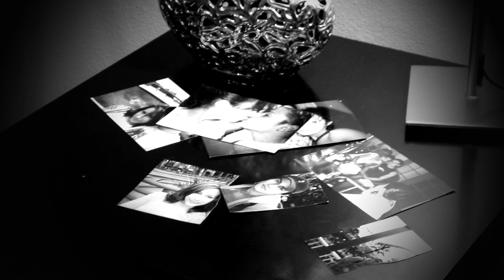Rafael De Valdez - Voy a olvidarme de mi